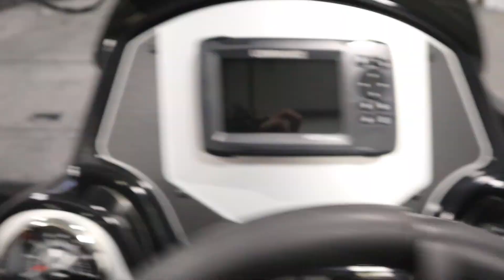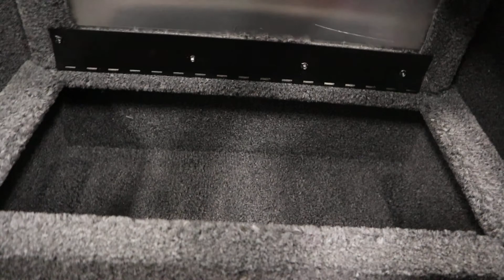New 2022 Lowe 175C Stinger - NWB163